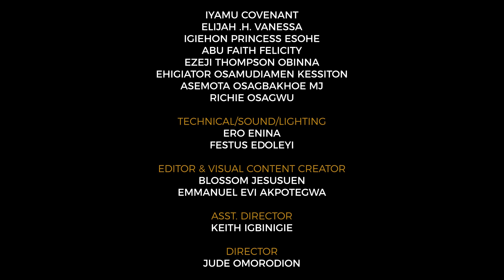Live Stream with Rev Osas. Obarisiagbon | The Confounding of the Religious Order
Live Stream with Rev Osas. Obarisiagbon | May 17th, 2020 | The Confounding of the Religious Order